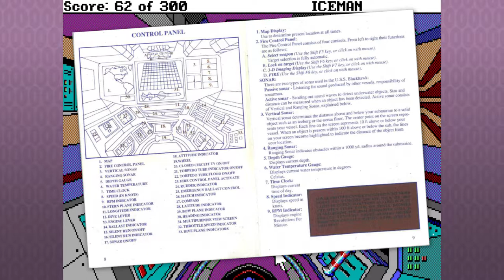Sierra Saturday: Let's Play Codename: ICEMAN Episode 5 - Boarding the Blac Khawk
Codename: ICEMAN continues with commander John Westland reporting, after his briefing at the Pentagon, to the deck of the experimental US submarine, the USS Blackhawk. His vacation cut short and only the main objective of his mission made clear, he is sent to Pearl Harbor to board the steel tube that is to become his new temporary home...

Codename: ICEMAN was released by Sierra On-Line in 1989, designed by retired California Highway Patrol officer-come-video game designer Jim Walls, and is his lesser-known entry into the Sierra classic catalog, behind the much more well-known Police Quest series. ICEMAN tells the story of navy commander John Westland - an all-american soldier in the Cold War era, who is called out of shore leave on Tahiti to perform a rescue mission of an ambassador captured by a Russian-backed terrorist organization.

The game is a technical advancement in Sierra games, released only shortly after King's Quest IV and utilizing the full power of the new SCI engine with advanced movement and a beautiful Roland MT-32 soundtrack by Sierra mainstay Mark Seibert. It made heavy use of "Arcade sequence" minigames where the player must navigate in a submarine, which was the source for a fair amount of criticism of the game's entertainment value. The player is expected to follow strict procedure out of a detailed manual, and frequently would be stuck in dead-end situations unless meticulously careful in their play.

The NPCs are playing Codename: ICEMAN on the GOG.com DOSbox version with Roland MT-32 soundtrack.

Sierra Saturday is a weekly series on the Level 0 NPCs channel, where Matt & Luke relive their childhoods playing classic adventure games of the '80s and '90s (and beyond?). Sierra adventure games were a special breed of dark humor, brutally unfair puzzles and unforgettable characters, and we hope you enjoy this walk down memory lane with us.